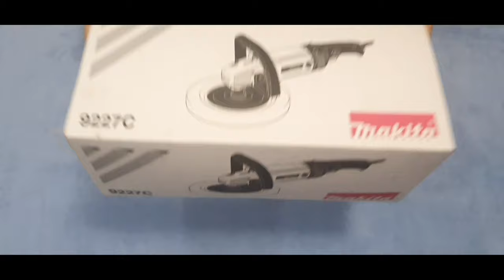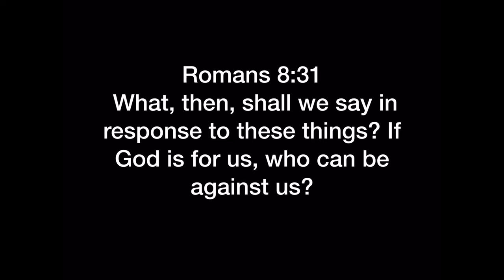Whats in the box? Makita 9227C Polisher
Shop at Tbrothers Tools online stores